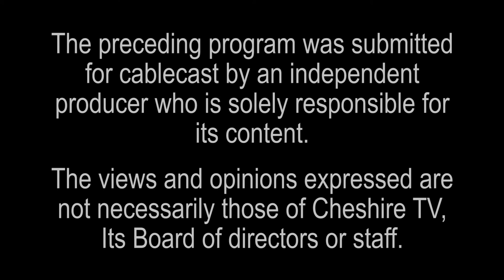Ryan Bourke Can't Do That On Television #323